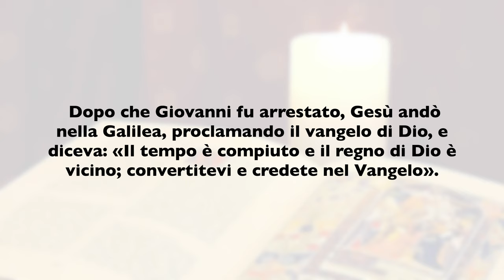La Buona Novella - Commento al Vangelo della Domenica - I quaresima B